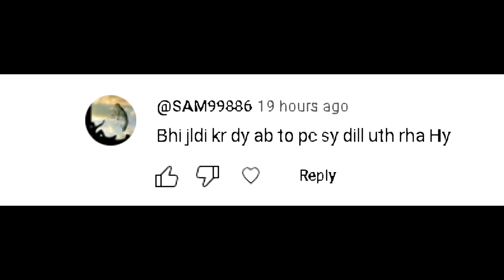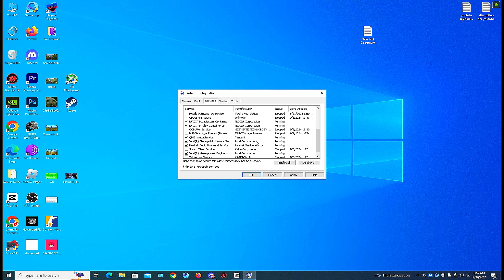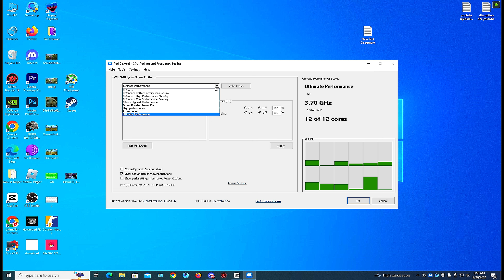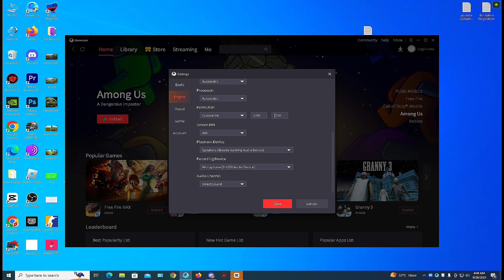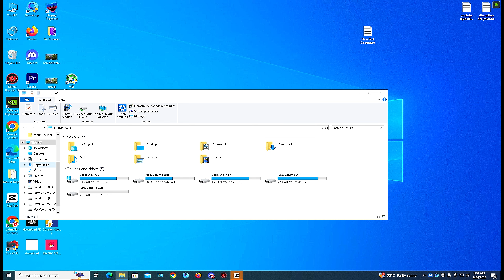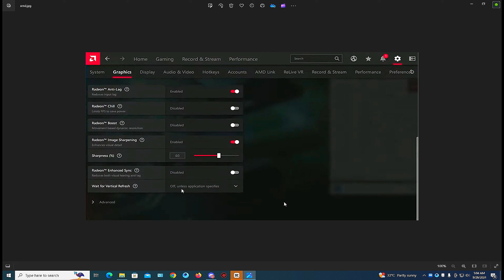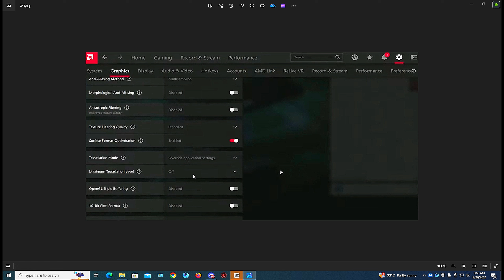AMD | 🔧Ultimate Gameloop Lag Fix | FPS Drop Fix | Update 3.4 lag fix | Best Settings for Gameloop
My name is M.Sabit.

Guys, Today I gonna show you the best setting on which you can fix your pubg lag.

Tags..

Smooth 90FPS
lag 3.4,
gameloop pubg lag fix,
gameloop lag fix pubg,
pubg mobil,
gameloop lag fix 3.4,
update 3.4,
lag fix,
3.4,
3.4,
2024,
2025,
lag,
fix,
best settings,
best setting,
lag fix 3.4,
pubg mobile lag fix,
pl bhai,
pubg mobile gameloop 3.4 update lag fix,
pubg mobile update 3.4 lag fix,
pubg mobile Bloodmoon Awakeninglag fix,
pro